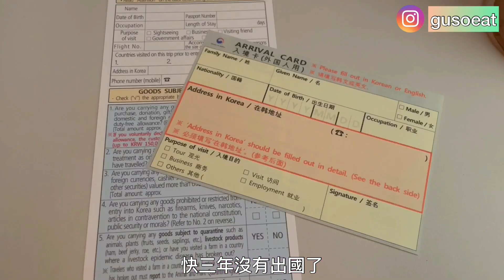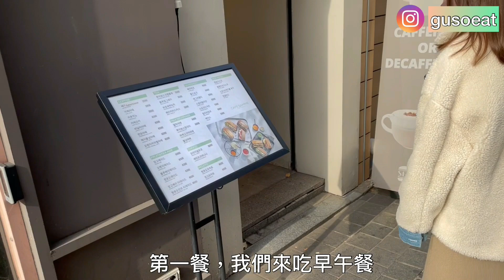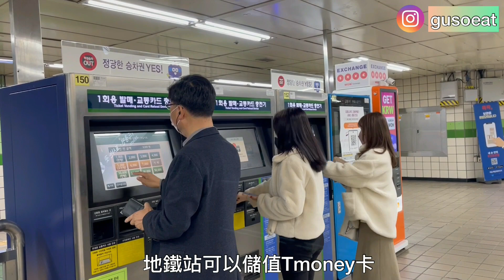『首爾🇰🇷旅遊篇#1』 - 睽違3年，韓國六天五夜VLOG 「跟著小姑去旅遊」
「🇰🇷六天五夜#1」

這次小姑去韓國旅行，分享疫情過後需要注意些什麼
當然還會帶大家去走走跟吃遍韓國的美食拉～

❤️Facebook🔍姑嫂吃什麼gusoeat